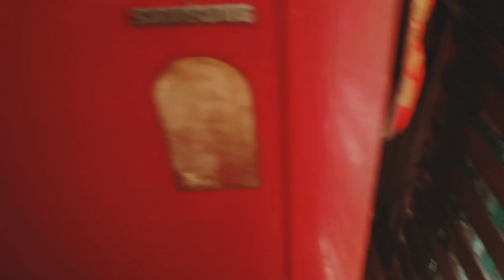सासु जी की बिदाई भी कर दी आज 😭😭भगवान आपकी आत्मा को शांन्ति दे 🙏😭@AshaBishtvlogger